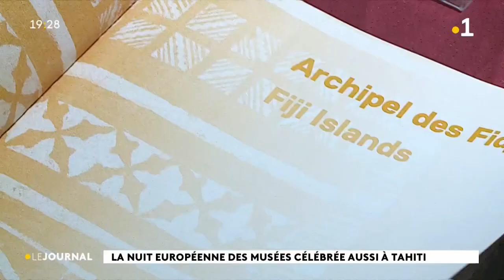La nuit européenne des musées célébrée aussi à Tahiti